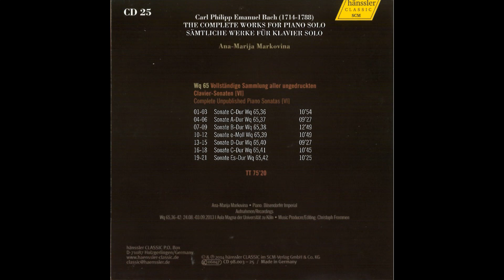Carl Philipp Emanuel Bach The Complete Works for Piano Solo CD25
painter - Pascal Adolphe Jean Dagnan-Bouveret